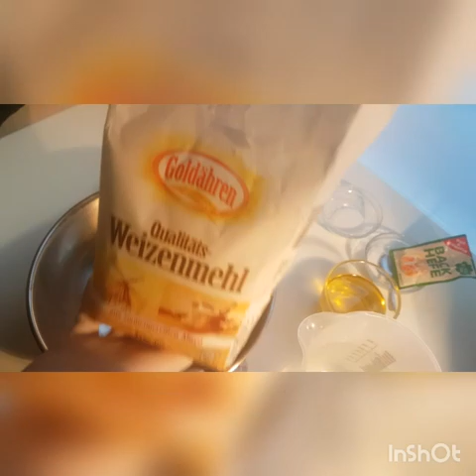عجينة_البيتزا القطنية_في دقايق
المقادير
كيلو طحين
كوب زيت
ملعقتين سكر
ملعقة ملح
ملعقتين لبن او يوقرت
كوب حليب
ملعقة خميرة كبيرة
ماء للعجن